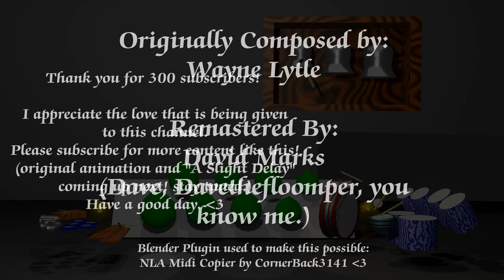More Bells And Whistles (Reanimated!)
This is nothing but an attempt. Take these "finished" animations with a grain of salt.

Old description:
I just love this song so much.
Took 2 weeks all in all for modeling, animating, texturing, and music.
I also consider this as a thank you video for the sudden spike of subs.